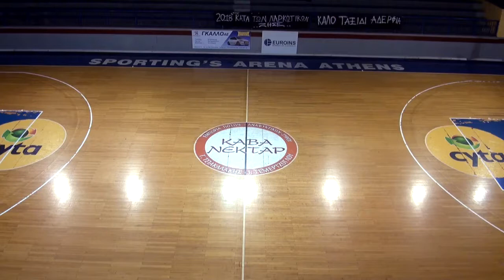2018-19 GWB A1 Σπόρτιγκ-Πανιώνιος 16/12/2018